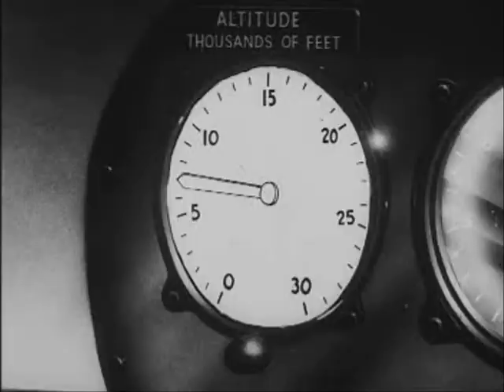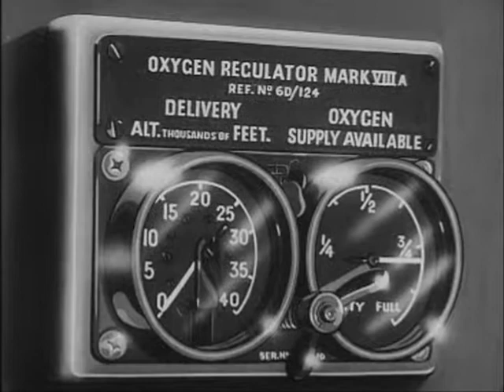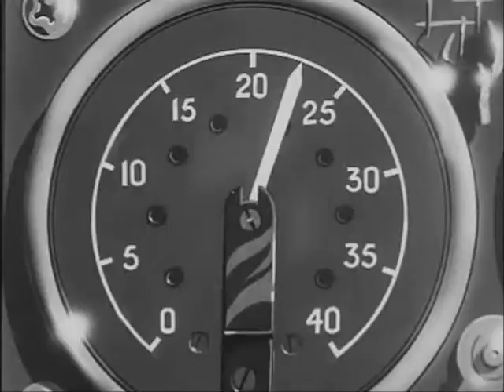IL 2 1946 Last Beta Effects Mod Video Update Before Release ;-)